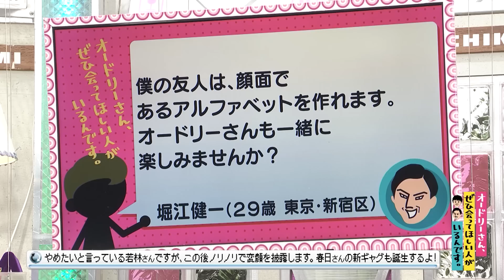圧倒的な「J」！顔面でアルファベットを作り出す男(オードリーさん、ぜひ会ってほしい人がいるんです。)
【クチコミ】
僕の友人は、顔面であるアルファベットを作れます。
オードリーさんも一緒に楽しみませんか？
堀江健一　（２９歳　東京・新宿区）

2023年2月6日（月）放送